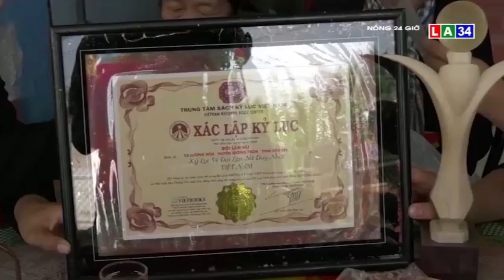Đội lân tóc dài U90 độc nhất miền Tây | LONG AN TV